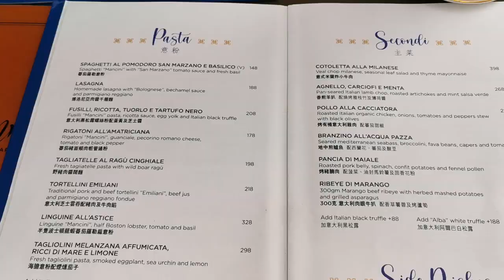「港島中西區」山頂寵物共享公園🐶🐾及超過三間寵物友善餐廳介紹【小腳掌大世界】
「港島中西區」寵物共享公園：山頂花園
寵物友善餐廳： Fiamma By Enrico Bartolini (山頂廣場)

康樂及文化事務署宣布，由2021年2月6日起在全港各區增設超過30個「寵物共享公園」